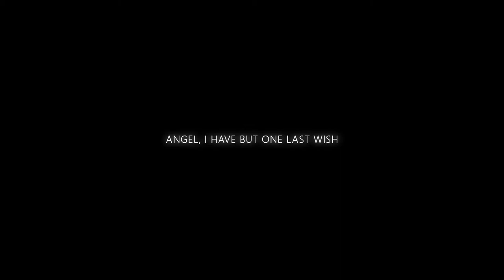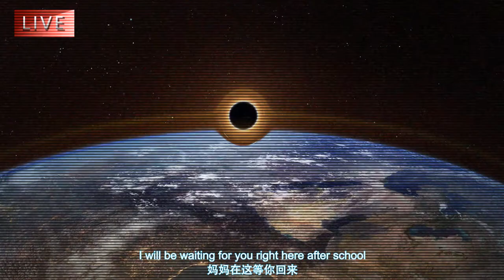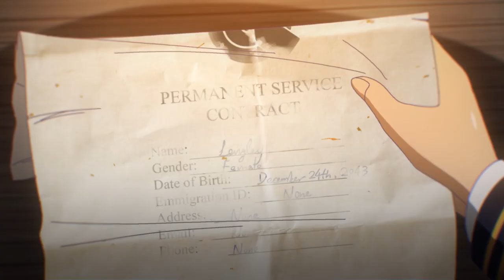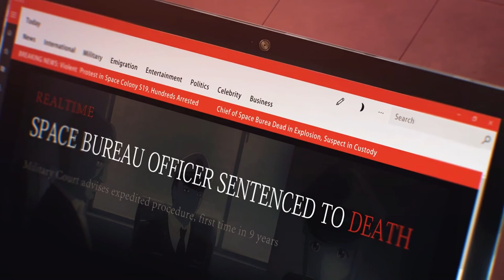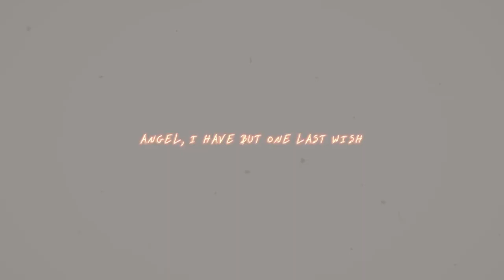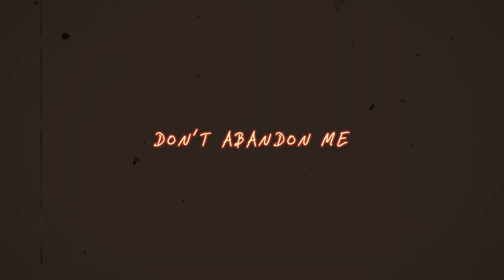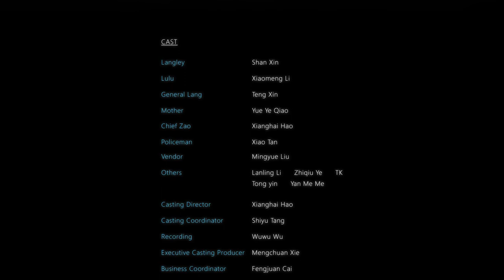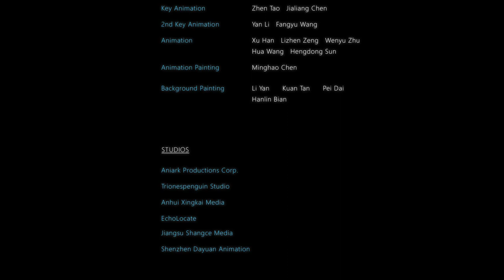Earth Angel - An award-winning animated film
An angel comes down to Earth to rescue a condemned soul from the corrupt and unrelenting society, only to find her mission paradoxically impossible.

Written and Directed by  Hanlin Bian

CAST
Langley     Shan Xin
Lulu     Xiaomeng Li
General Lang    Teng Xin
Langley’s Mother   Yue Ye Qiao
Chief Zao    Xianghai Hao
Policeman    Xiao Tan
Vendor     Mingyue Liu
Others     Lanling Li      Zhiqiu Ye      TK      Tong yin      Yan Me Me

Casting Director    Xianghai Hao
Casting Coordinator   Shiyu Tang
Recording    Wuwu Wu
Executive Casting Producer  Mengchuan Xie
Casting Business Coordinator  Fengjuan Cai

DIRECTOR'S TEAM
Producers    Shang Gao      Hanlin Bian
Assistant Director   Jun Wang
Character Design   Keyi Jin      Hanlin Bian
Drawing Supervisor   Hanlin Bian
Art Director    Hanlin Bian
Set Design    Ruoxin Jiang      Hanlin Bian
Assistant Art Design   Ye Tian
Assistant Character Design  Yudan Zhang      Huiruo Tang
3D Modeling     Luke Chen      Yue Wang
3D Animation    Yue Wang

SOUND
Original Music    LeKenneth Miller      Mark Himley
Sound Supervisor   Dion Fanggidaej
Sound Design    Xinyin Zhang      Dion Fanggidaej
Score Mixed by    Pim van den Heuvel
Additional Music   James Watson

Theme Song “Earth Angel”
Composed & Written by  LeKenneth Miller
Performed by    Camille Gibson
Recorded by     Matt Grosso
Cloverleaf Audio

Post Production
Composition    Xiro Rin
Visual FX    Xiro Rin      Hanlin Bian

ANIMATION
Key Animation    Zhen Tao   Jialiang Chen
2nd Key Animation   Yan Li   Fangyu Wang
Animation    Xu Han   Lizhen Zeng   Wenyu Zhu   Hua Wang   Hengdong Sun
Coloring    Minghao Chen

Background Painting   Li Yan      Kuan Tan      Pei Dai      Hanlin Bian

Aniark Productions Corporation
Trionespenguin Studio
Anhui Xingkai Media
EchoLocate
Jiangsu Shangce Media
Shenzhen Dayuan Animation